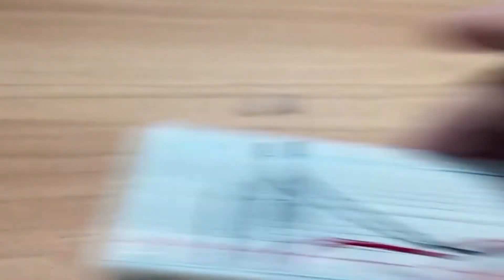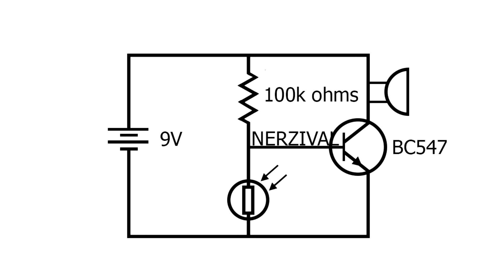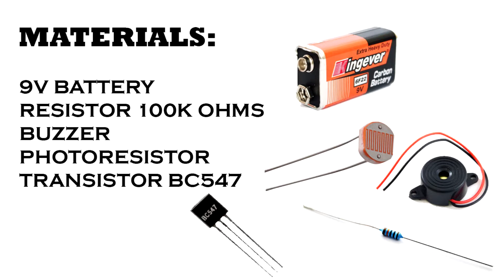How to Make a LDR Darkness Sensor Buzzer with transistor BC547 - Breadboard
This video will show you how to make a dark sensor buzzer, where when darkness exists the buzzer will make a noise indicating that it is dark in the surrounding. The function of the circuit was possible because of the photoresistor and transistor.

Materials:
9V Battery
Resistor 100k ohms
Buzzer
Photoresistor
Transistor BC547